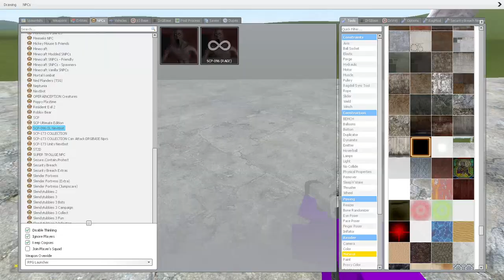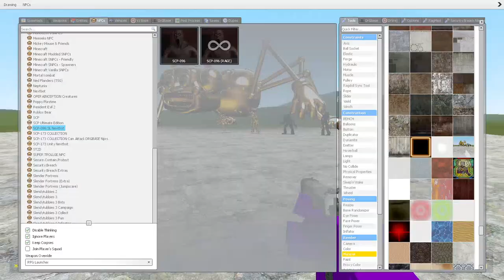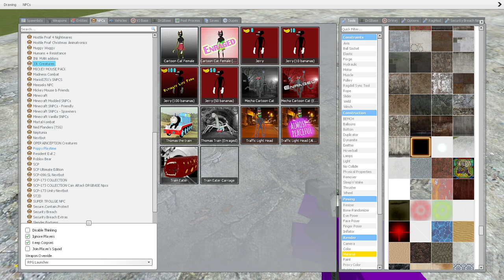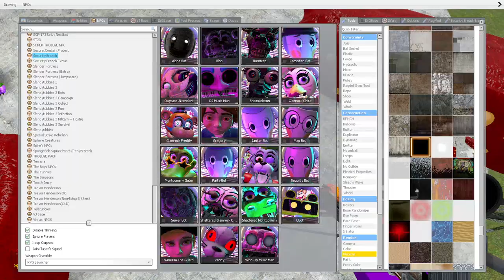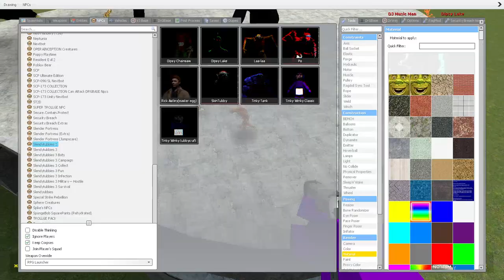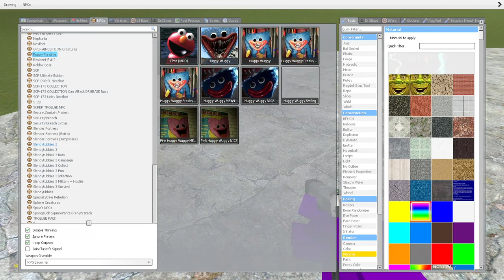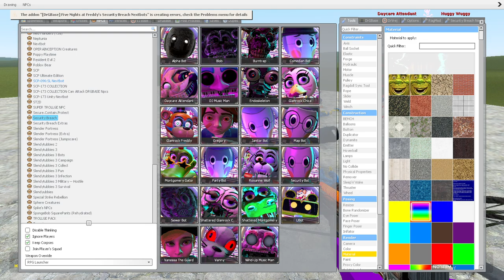💜🔥BLACK AND GOLDEN Fnaf Security Breach in Gmod! Garry's mod funny gameplay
In this video there will be massive battles of various characters of the GMOD game(Gmod funny gameplay)
💜MUFIK💜